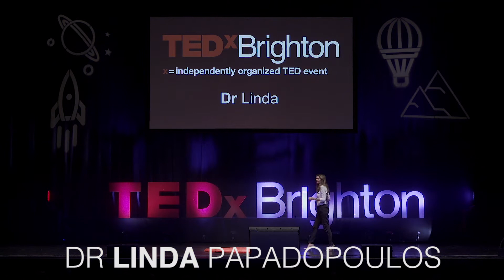Why do our kids get hooked on gaming and tech? | Dr. Linda Papadopoulos | TEDxBrighton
Looking at the psychology behind why our children are addicted to video games and technology This talk was given at a TEDx event using the TED conference format but independently organized by a local community.